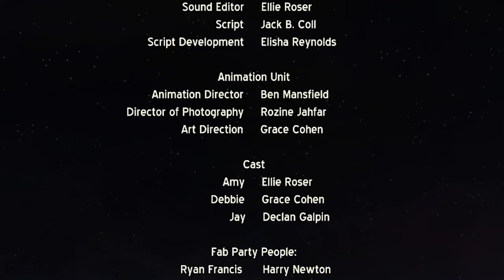I Have Never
Short film made by students at the BFI Film Academy Bristol 2013 with the Bristol Old Vic Theatre School.